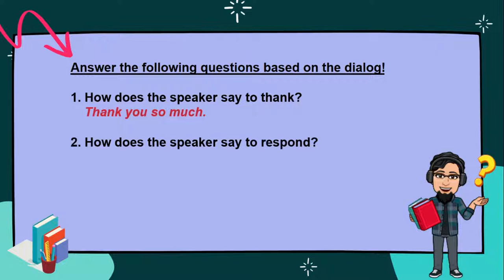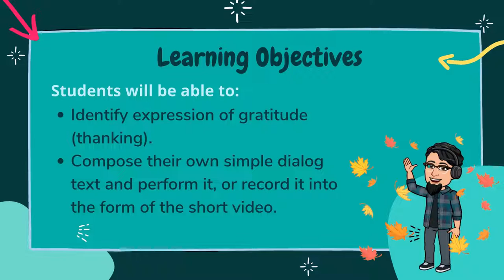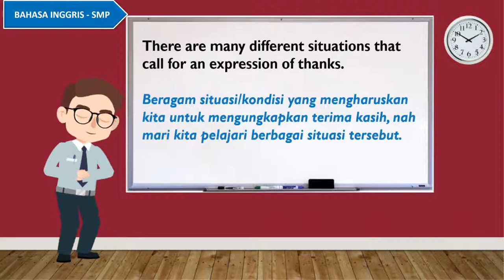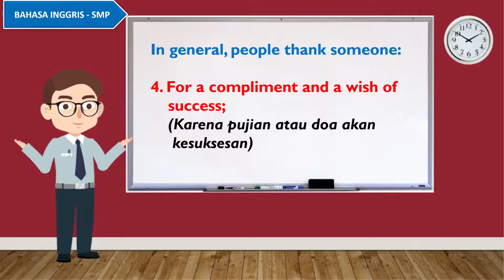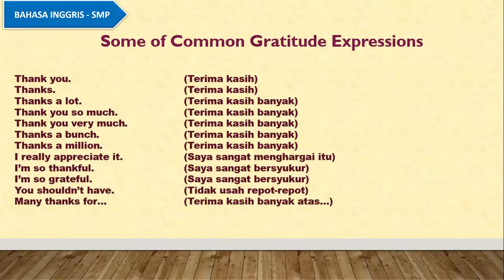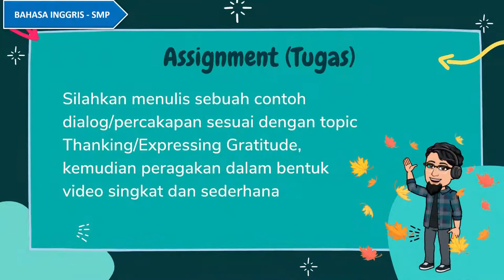BAHASA INGGRIS SMP THANKING EXPRESSING GRATITUDE